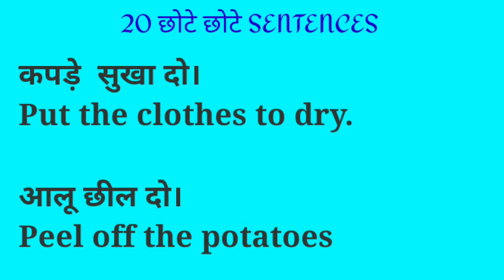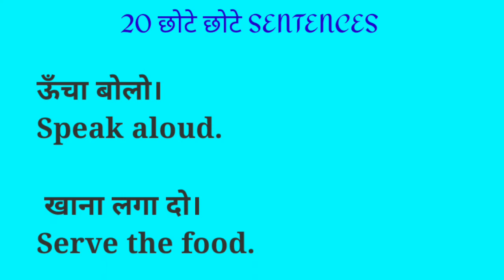20 छोटे छोटे SENTENCES for Daily use in English Part 4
In This video we see 20 small sentences which can be used in our day to day life

part 4